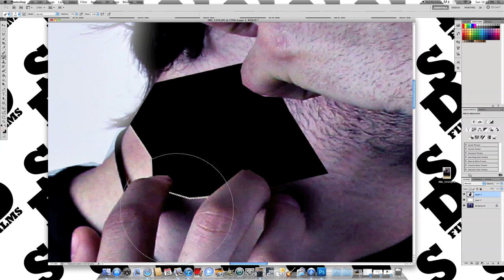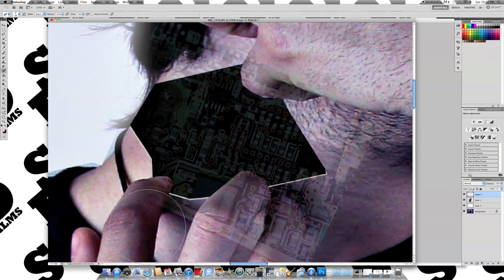Photoshop day 42